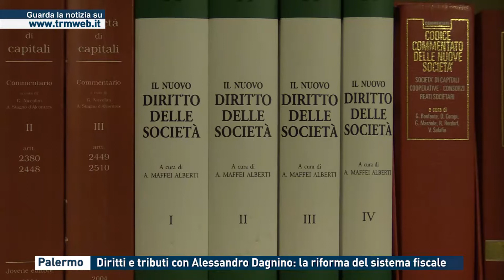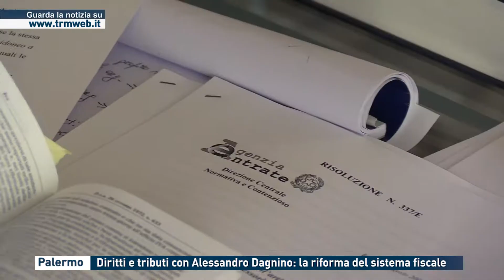Palermo - Diritti e tributi con Alessandro Dagnino: la riforma del sistema fiscale